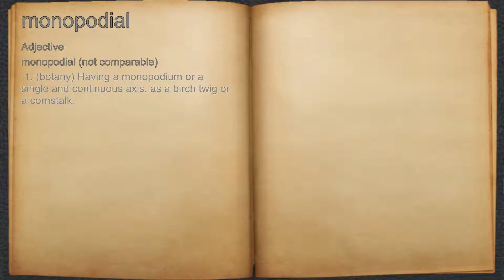What does monopodial mean?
A spoken definition of monopodial.

Intro Sound:
Typewriter - Tamskp